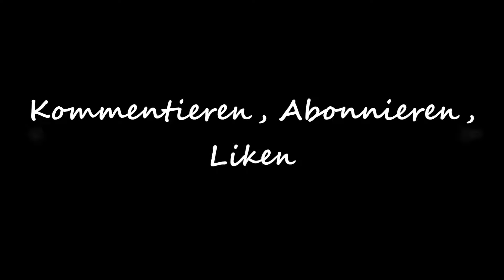💥 Fallout 4 (PC) deutsch #015 Hinterhalt im Hardware Town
►Genre: RPG